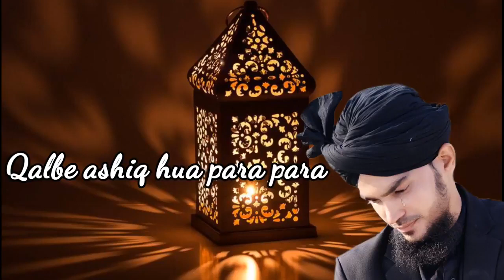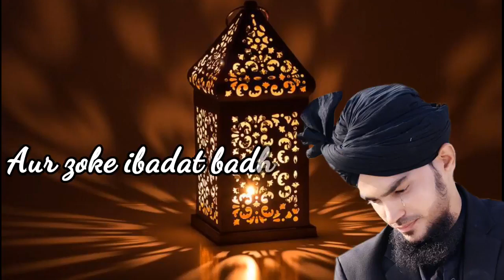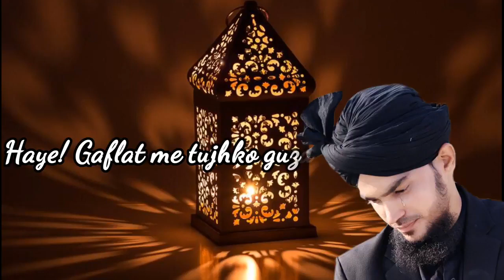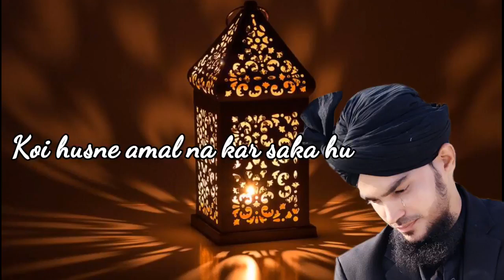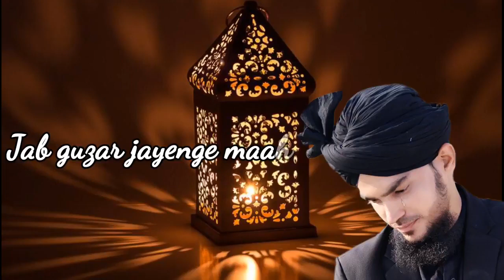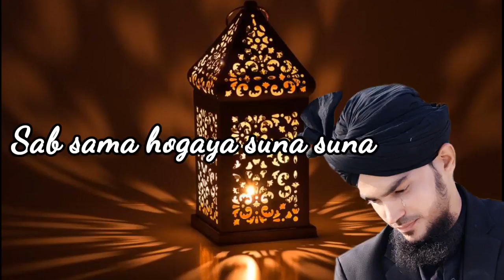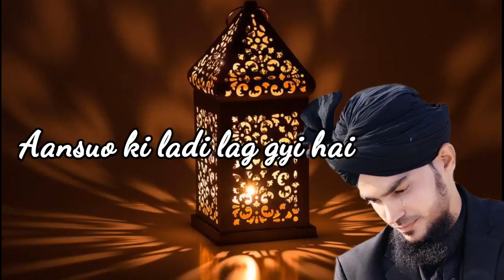Alvida Alvida Mah e Ramzan with Lyrics Very Emotional ماہ رمضان Mohsin Raza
Alvida Alvida Mah e Ramzan